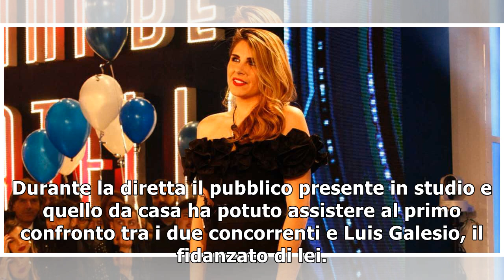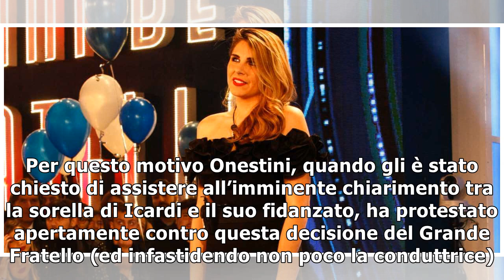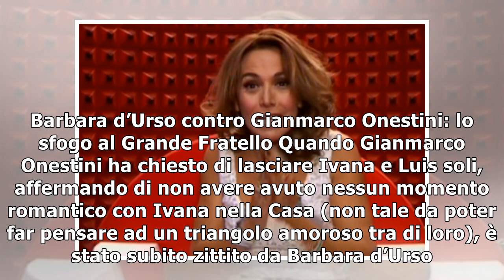Luis Galesio e Ivana Icardi insieme al Gf: Onestini protesta, Barbara sbotta